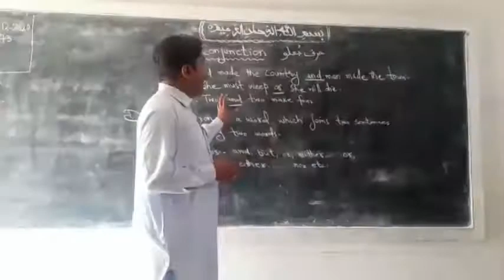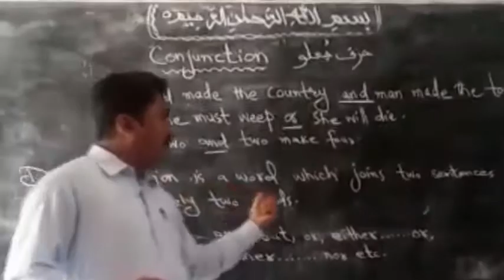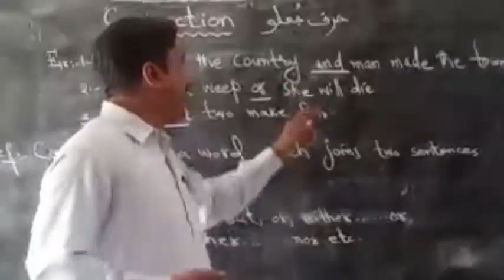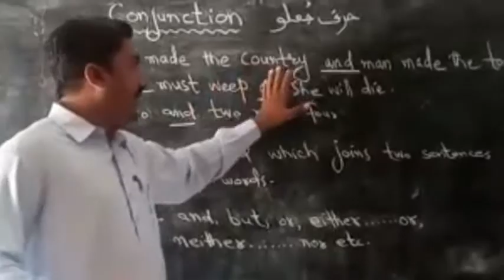English Grammar || Sentence || how to use Conjunction || IX || Sir Pir Frhan